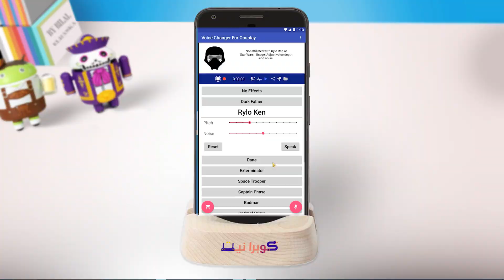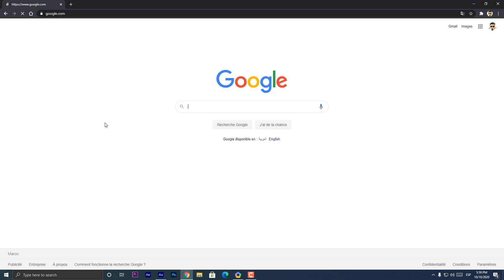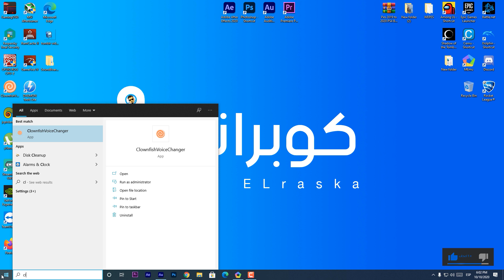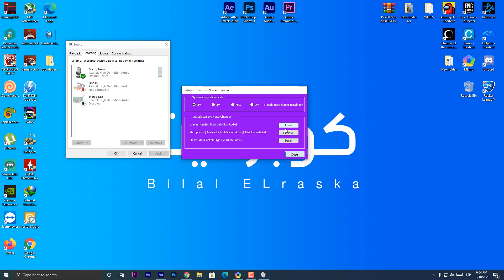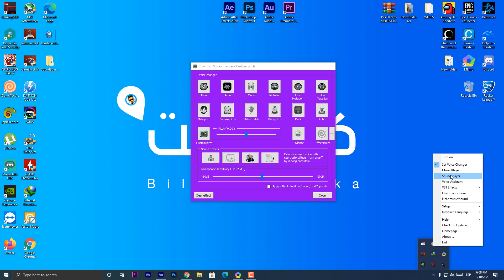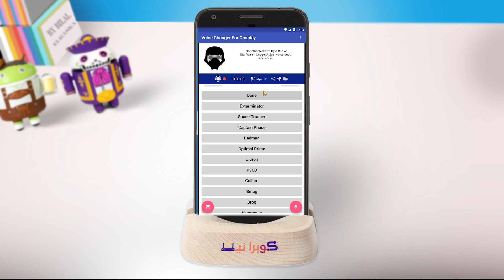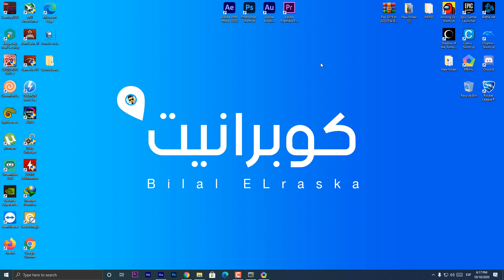طريقة تغيير الصوت في الألعاب على الاندرويد والكمبيوتر | Voice Changer on Mobile and computer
أفضل وأقوى برنامج لتغيير الصوت مباشرة ! اكتشفه الآن

غير صوتك في أي لعبة لصوت بنت أو طفل بالهاتف أو الكمبيوتر مباشرة بطريقة سهلة وتشتغل مع جميع الألعاب (فري فاير - ببجي - فورتنايت)
▬▬▬▬▬▬  رابط البرنامج   ▬▬▬▬▬▬
▬▬▬▬▬▬  رابط الموضوع من المدونة   ▬▬▬▬▬▬
▬▬▬▬▬▬  لمن حاب يدعم القناة ❤️  ▬▬▬▬▬▬

▬سبحانك اللهم وبحمدك اشهد الا اله الا انت استغفرك واتوب اليك▬

Intro 0:00
change voice in computer 1:12
change voice in android 5:13
outro 6:41